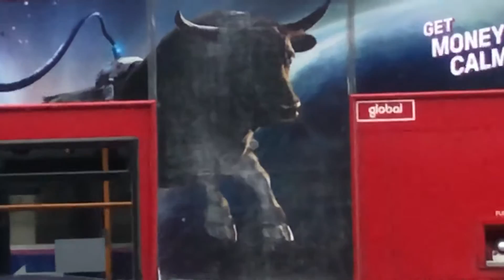London Buses 174 674 498 Upper Brentwood Road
Transportuk Lenny2k